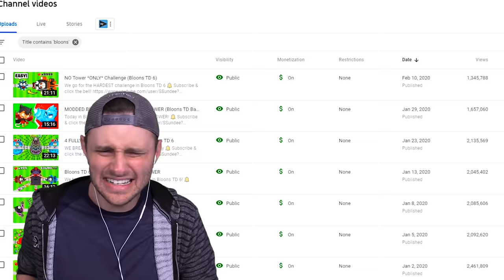TACK SHOOTER *ONLY* Versus CHALLENGE (Bloons TD Battles)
We use ONLY Tack Shooters in this versus challenge!

🤖 My Friends! 🤖